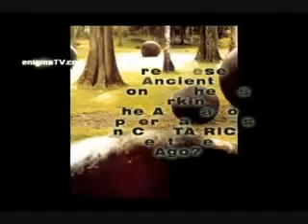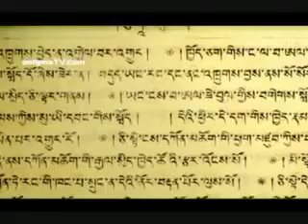WHY NASA NEVER RETURNED TO THE MOON? PART 3 (APRIL 2011)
The most recently launched lunar orbiter is China's Chang'e 2, which was launched in early October 2010. China is also planning to land motorized rovers and collect samples in the Chang'e 3 and Chang'e 4 missions and return lunar soil samples by 2018.[44]

Russia's Luna-Glob 1 expected to be launched in 2012. In 2007 the head of the Russian Space Agency announced plans to send cosmonauts to the Moon by 2025 and establish a permanent manned base there in 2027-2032.[45]

ISRO, the Indian National Space agency, is planning a second version of Chandrayaan named Chandrayaan 2. According to former ISRO Chairman G. Madhavan Nair, "The Indian Space Research Organisation (ISRO) hopes to land two motorised rovers - one Indian and another Russian - on the Moon in 2013, as a part of its second Chandrayaan mission. The rover will be designed to move on wheels on the lunar surface, pick up samples of soil or rocks, do on-site chemical analysis and send the data to the mother-spacecraft Chandrayaan II, which will be orbiting above. Chandrayaan II will transmit the data to Earth." The payloads have already been finalized.[46][47] ISRO has mentioned that due to weight restrictions it will not be carrying any overseas payloads on this mission. The lander weight is projected to be 1,250 kg, and the spacecraft will be launched by the Geosynchronous Satellite Launch Vehicle.

The Google Lunar X Prize competition offers a $20 million award for the first privately funded team to land a robotic probe on the Moon. Like the Ansari X Prize before it, the competition aims to advance the state of the art in private space exploration.

Some people have insisted that the Apollo Moon landings were a hoax. These accusations flourish in part because predictions by enthusiasts that Moon landings would become commonplace have not yet come to pass. Some claims can be empirically discredited by three retroreflector arrays left on the Moon by Apollo 11,[49] 14 and 15. With new technology, it is possible for anyone on Earth with an appropriate laser and telescope system to bounce laser beams off these devices, verifying deployment of the Lunar Laser Ranging Experiment at historically documented Apollo Moon landing sites. This evidence indicates the deployment of equipment which was constructed on Earth and successfully transported to the surface of the Moon. In addition, NASA's Lunar Reconnaissance Orbiter, in August 2009, began to send back high resolution photos showing the Apollo landing sites.

A total of twelve people have landed on the Moon. This was accomplished with two US pilot-astronauts flying a Lunar Module on each of six NASA missions across a 41-month time span starting on 21 July 1969 UTC, with Neil Armstrong and Buzz Aldrin on Apollo 11 (with Armstrong being first to set foot on the surface), and ending on 14 December 1972 UTC with Gene Cernan and Jack Schmitt on Apollo 17 (with Cernan being the last to step off the lunar surface). All Apollo lunar missions had a third crew member who remained onboard the Command Module. The last three missions had a rover for increased mobility.